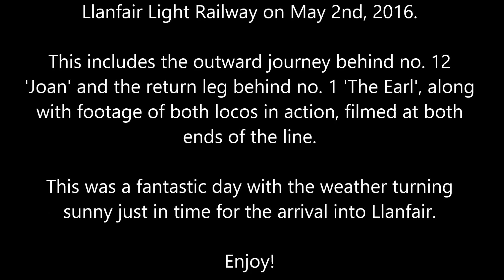Welshpool & Llanfair Railway, 2nd May 2016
Some footage from a day at the Welshpool and Llanfair Light Railway, including journeys in both directions and locos in action at either end of the line. The locos for the day were no. 1 'The Eagle' and no. 12 'Joan'.